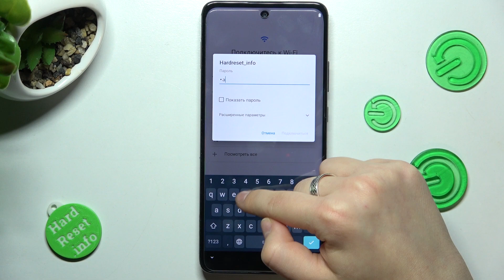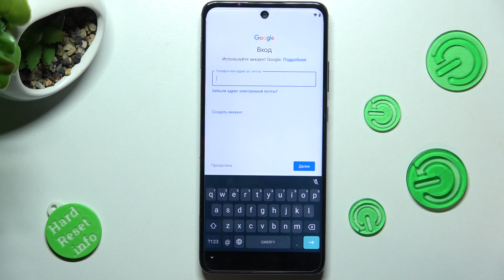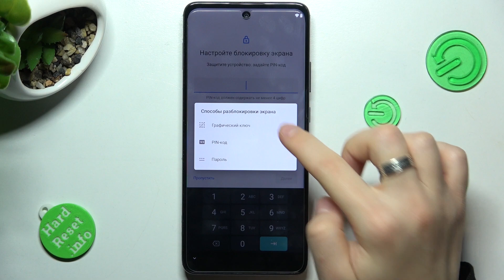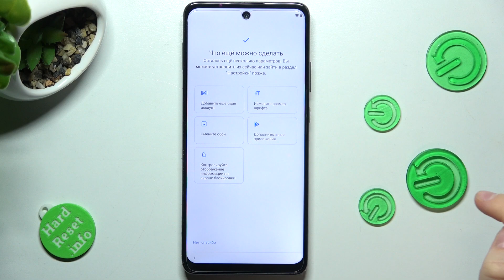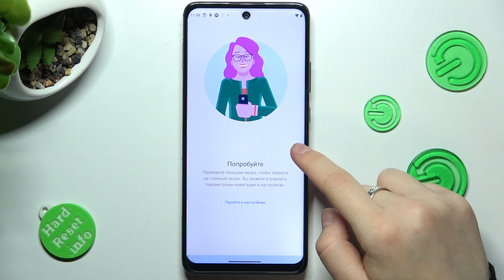Moto One 5G Ace | Как впервые настроить Moto One 5G Ace - Первоначальная настройка Moto One 5G Ace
В этом видео мы покажем, как первый раз настроить Moto One 5G Ace. Если вы хотите провести первую настройку Moto One 5G Ace, то это видео для вас. Посмотрите внимательно это видео, чтобы первый раз правильно настроить Moto One 5G Ace.

Как провести первоначальную настройку Moto One 5G Ace? Как впервые настроить Moto One 5G Ace? Как настроить Moto One 5G Ace после первого включения?